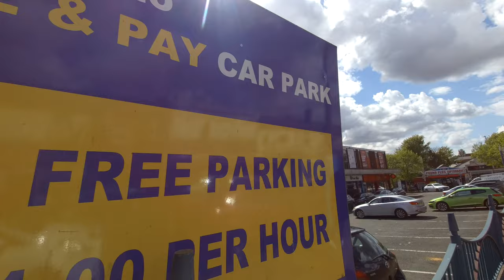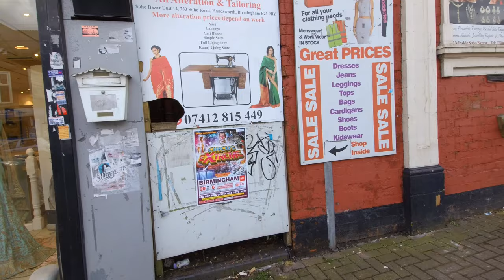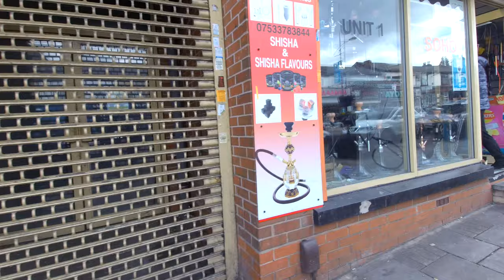Walking around soho road handsworth Birmingham England UK 4K # 394